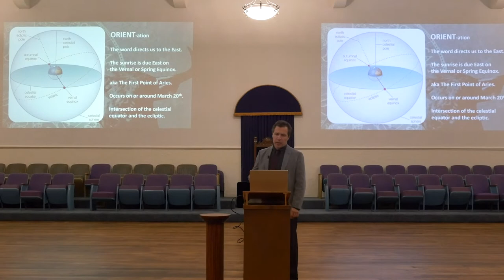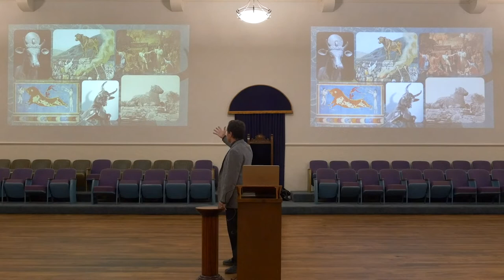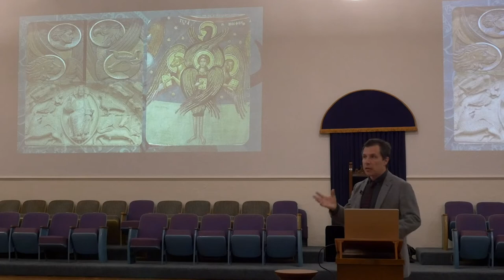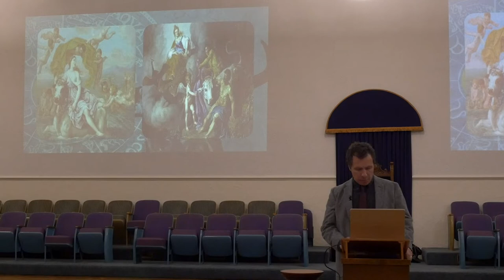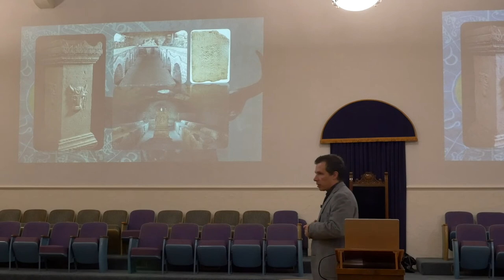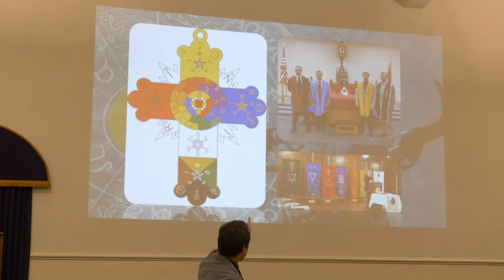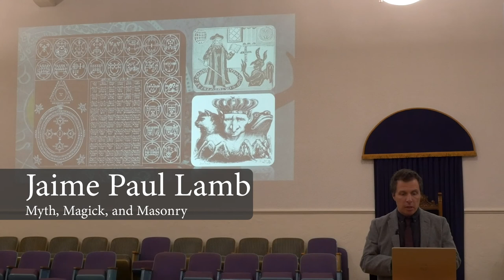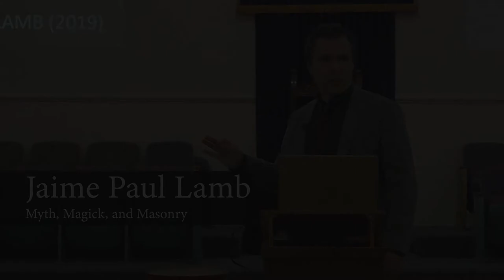Jaime Paul Lamb - Myth, Magick, and Masonry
Links of Interest:
Facebook Page for The Illumination Lectures